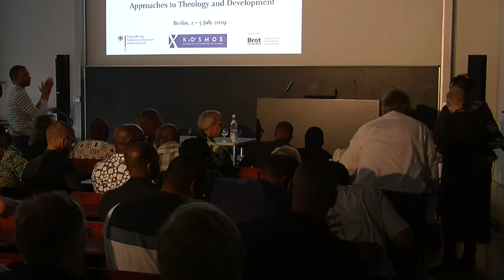Reverend Olubunmi Olushole Monye -Lecture Series 2019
Reverend Olubunmi Olushole Monye from the Redeemed Christian Church of God, holds her Lecture on Gender Equality at the Faculty of Theology at the Humboldt University zu Berlin.

Please Note: all views and opinions that are voiced reflect the views and opinions of the individuals. They do not reflect the views and opinions of the Research Programme RCSD and Humboldt University zu Berlin.

For more Information about the Research Programme Religious Communities and Sustainable Development please go